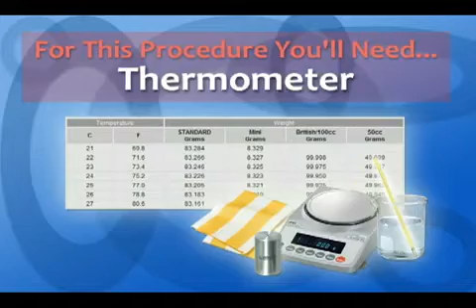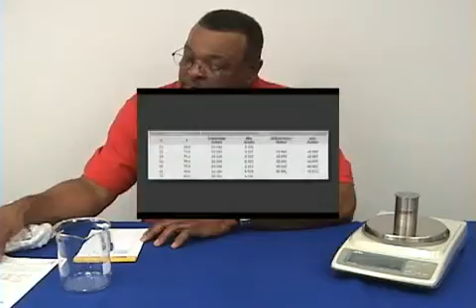How to Use a Weight Per Gallon Cup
Learn how to use the Gardco Weight Per Gallon Cups.